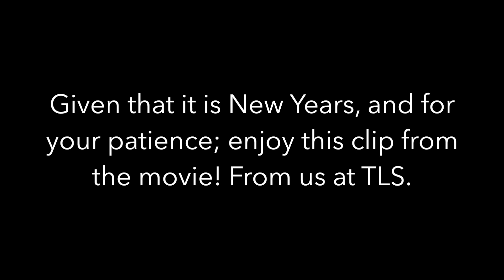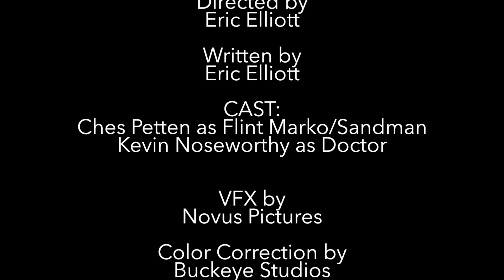Spider-Man: Modern Hero - Sandman Origin Exclusive Clip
Happy New Years everyone. hope you enjoy this!

Remember; with great power, comes great responsibility.

-Eric (TheLonelySpider)